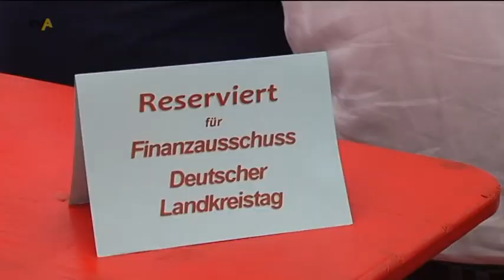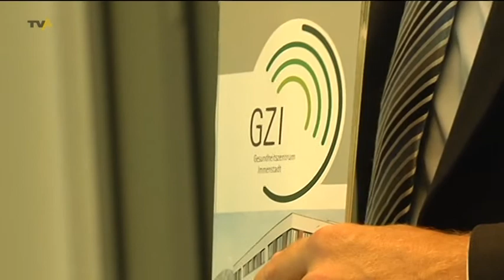Finanzausschuss zu Gast im Oberallgäu: Tagung endet beim Hindelanger Viehscheid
Nicht nur die Bergbauern nutzten den Viehscheid um eine Bilanz der letzten Monate zu ziehen. Auch der Finanzausschuss des Deutschen Landkreistages beendete in Bad Hindelang seine Tagung. Hier wollte ihnen der gastgebende Landrat Gebhard Kaiser seine Heimat näher bringen. Die kleine Erholung hatten sich die Teilnehmer nach 24 Stunden voller Diskussionen um Schulen, Krankenhäuser und Infrastruktur allemal verdient.